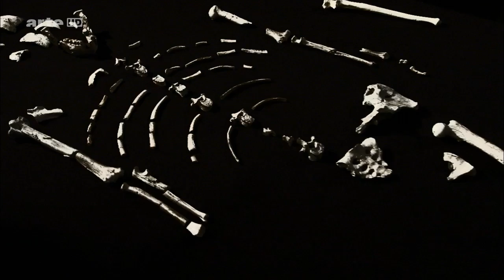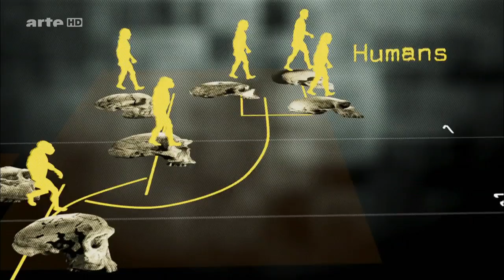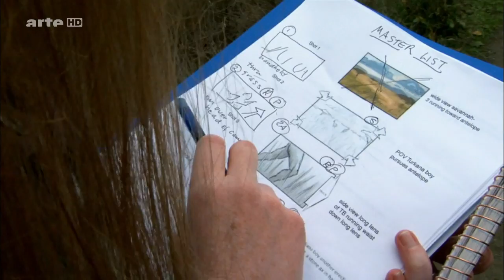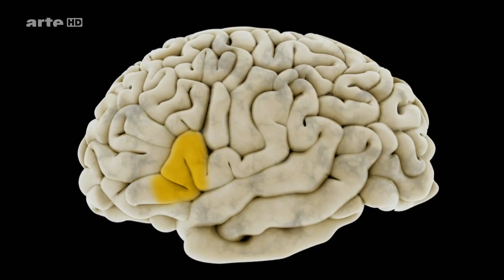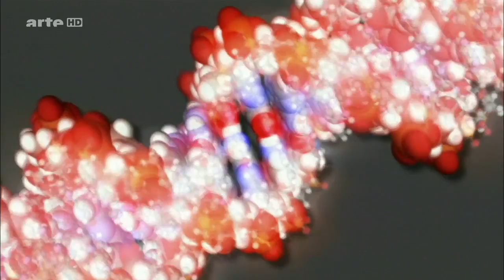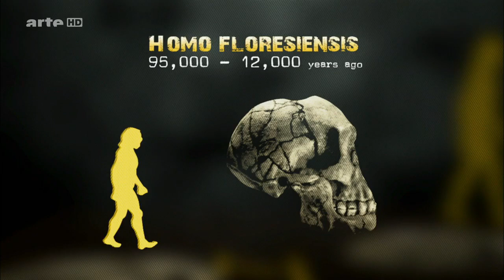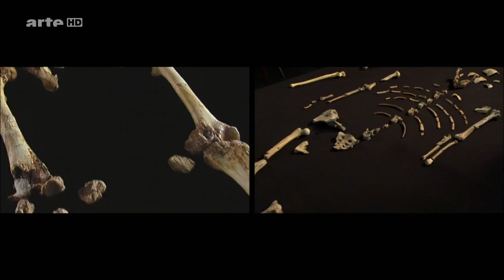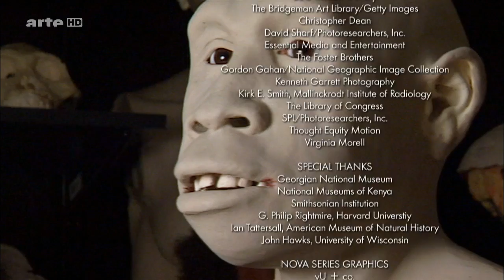(Doku 2017!) Die Anfänge der Menschheit (2/3) Familienbande HD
Die Hominiden bevölkerten Millionen von Jahren die Wälder und Savannen Afrikas, bis vor etwa zwei Millionen Jahren eine neue Art entstand, die mit im Tierreich unbekannten Eigenschaften ausgestattet war: der Homo erectus, einer der ersten Vertreter der Gattung Mensch. Die zweite Folge von ""Die Anfänge der Menschheit"" untersucht das erste dem menschlichen schon sehr ähnliche Skelett des sogenannten Turkana Boy, eines männlichen Individuums, das vor etwa 1,6 Millionen Jahren in Kenia lebte."